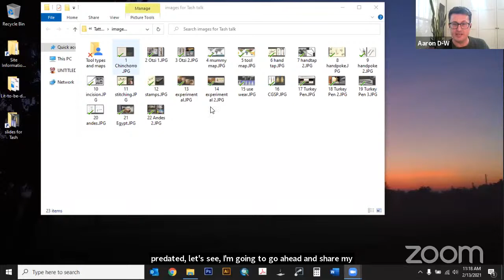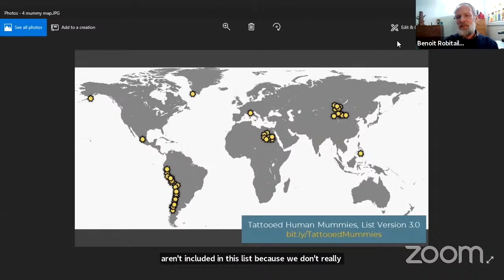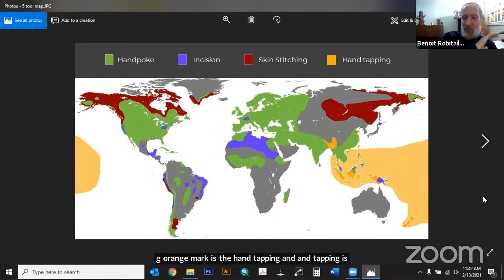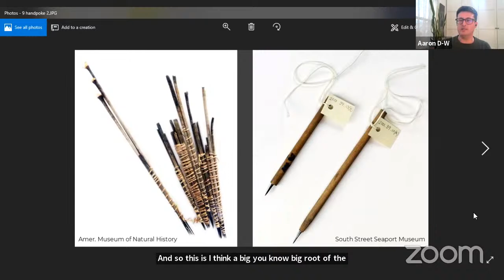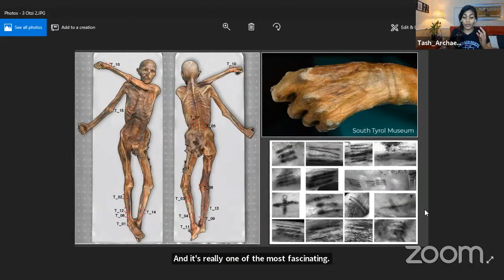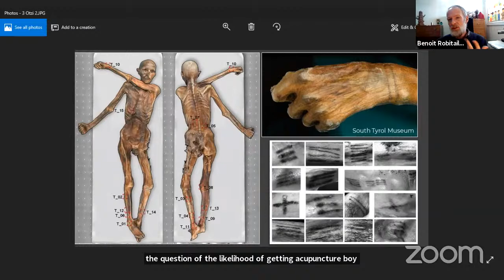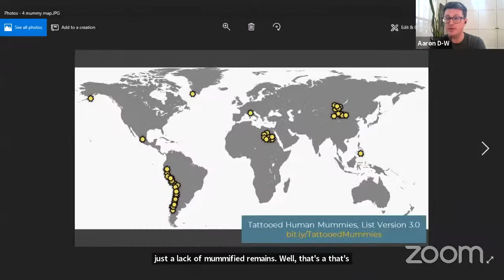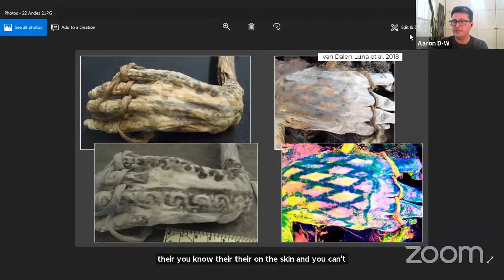Ancient Ink - The Archaeology of Tattooing | Archaeologists in Quarantine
[CC AUTO-TRANSCRIPT] Join us LIVE as we dive skin deep into the oldest tattoos in the archaeological record and the history of tattooing tools with the creators of the popular Instagram account, Archaeology Ink.

Ben Robaitaille and Aaron Deter-Wolf have collaborated since 2014 on projects investigating the archaeological evidence for ancient and historic tattooing. Together and independently they have authored research articles and book chapters on various tattooing-related topics. In 2016 they, along with Lars Krutak and Sébastien Galliot, authored a study in the Journal of Archaeological Science: Reports that compiled a list of tattooed mummies from around the globe and proved that the oldest preserved tattoos were found on the European mummy known as "Otzi." They both contributed to the 2017 book "Ancient Ink: The Archaeology of Tattooing," which Aaron co-edited, and together run the Instagram page @Archaeologyink, where they share information on ancient and historic body modification.

LIVESTREAM Topics:
-The oldest tattoos; leading to function of Otzi's tattoos and how they may have been made
-Different tattooing tools and techniques at the global scale
-Experimental archaeology; recreating and testing possible tattooing tools to examine use-wear evidence; leading to identifications of archaeological tools from North America
-New research on tattooed mummies from the Andes, found in American museum collections, but not previously documented or discussed in publication

UK based
US based

Some cool recent papers by other folks, related to things we talked about:
-Natural mummies from Predynastic Egypt reveal the world's earliest figural tattoos:
-Needles and bodies: A microwear analysis of experimental bone tattooing instruments:

 'Ancient Ink: The Archaeology of Tattooing' Edited by Lars Krutak and Aaron Deter-Wolf.

'The human desire to adorn the body is universal and timeless. While specific forms of body decoration and the motivations for them vary by region, culture, and era, all human societies have engaged in practices designed to augment and enhance people’s natural appearance. Tattooing, the process of inserting pigment into the skin to create permanent designs and patterns, is one of the most widespread forms of body art and was practiced by ancient cultures throughout the world, with tattoos appearing on human mummies by 3200 BCE.'

Thumbnail Images via IG @archaeologyink :
Set of tools - Swedish tattooing tools. Late nineteenth or early twentieth century  Images: Sjöhistoriska museet S 2694 and 2695
Andean mummy hand - The exact antiquity & site of origin are unclear. The motifs suggest the Chimú culture, ca. about 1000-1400 CE.
Bamboo Tool - iQia, a tattooing tool from the Rakiraki District of Viti Levu’s Ra Province, has a small bone blade set into a bamboo handle using twinned fiber cord. The blade extends a little more than 1 cm, and the entire tool is around 12 cm in length. It dates to around 1875, when it was collected by Anatole von Hügel.Images after Cambridge Museum of Archaeology and Anthropology, # Z 2783.6.